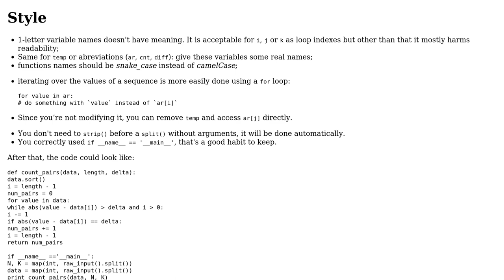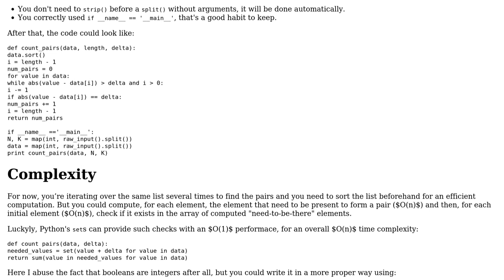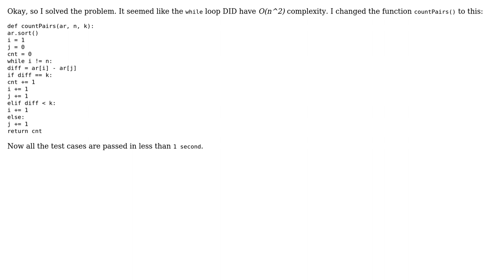Code Review: Counting pairs of integers which have a predefined difference (2 Solutions!!)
Code Review: Counting pairs of integers which have a predefined difference

With thanks & praise to God, and with thanks to the many people who have made this project possible! | Content (except music & images) licensed under CC BY-SA | Music | Images & others | With thanks to user Sidharth Samant user Pimgd user 301_Moved_Permanently and the Stack Exchange Network Trademarks are property of their respective owners. You are responsible for your own actions.